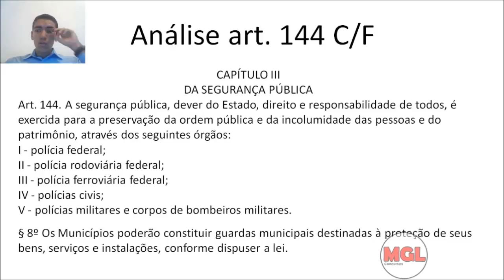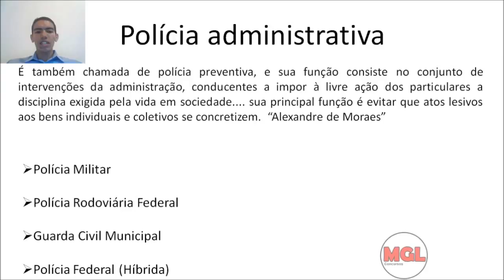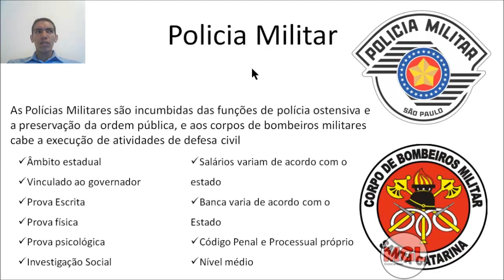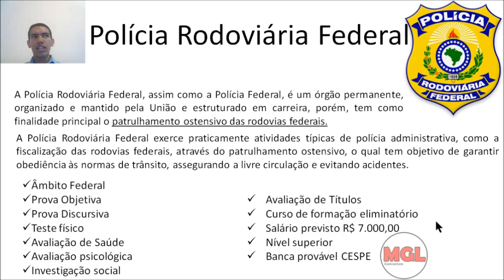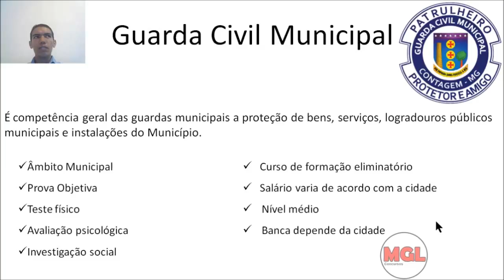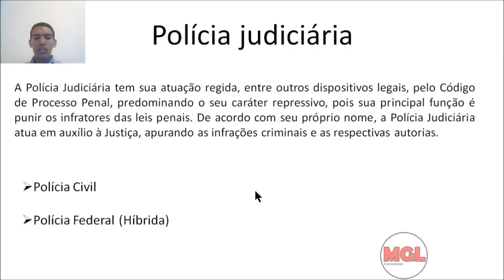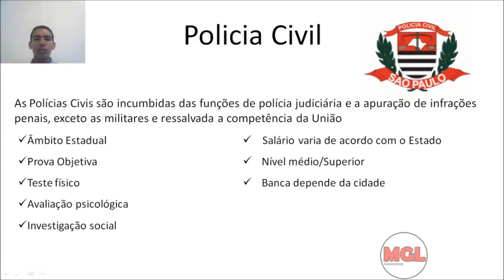Análise dos concursos para Carreira Policial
Nesse vídeo faço uma breve análise sobre as peculiaridades dos concursos para a carreira policial.